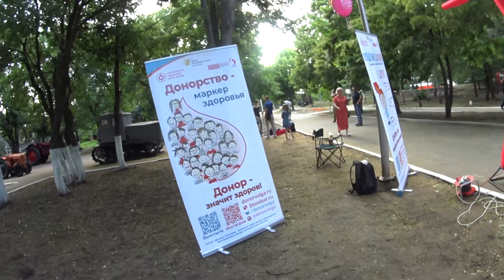День Молодёжи 1-2. Аллея тРезвости в Парке Победы! СаРатов 2021. СКК "Вместе"